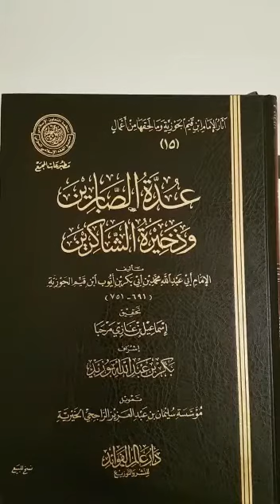14 Un bref aperçu des ouvrages de l'imam Ibn al Qayim - Entre l'endurance et la reconnaissance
14 Un bref aperçu des ouvrages de l'imam Ibn al Qayim - La provision des endurants et la gratification des reconnaissants